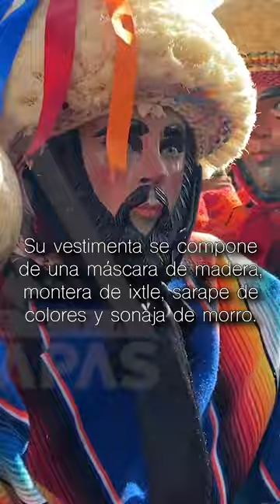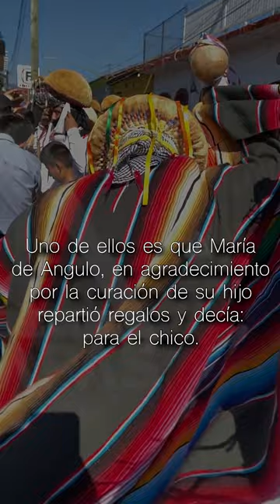Parachicos inundan las calles de Chiapa de Corzo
Su danza es Patrimonio Inmaterial de la Humanidad, su fiesta es la más grande de Chiapas y su vestimenta es un deleite visual: ya salieron los parachicos.